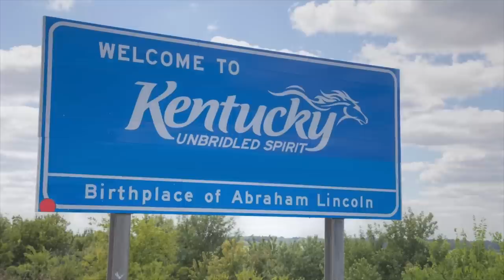Episode 173: Six Most Disappointing Bottles - What Made The List?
Today I'm outlining 6 bottles of Whiskey that just didn't do it for me.  These I would say, you might want to stay away from.

Bourbon Judge Glassware:
Engraved with The Bourbon Judge Logo the “perfect dram glassware” is ideal for nosing and tasing sessions since they are designed for smaller pours.  Each dram will hold 3.5 ounces.

Pair of The Bourbon Judge Drams:  2 for $32, includes shipping within the Continental US.